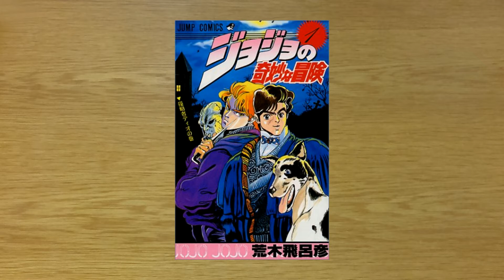Annuncio LIVE martedì 17 dicembre ore 21.30: rispondiamo alle vostre domande